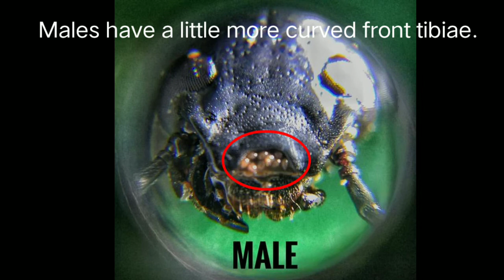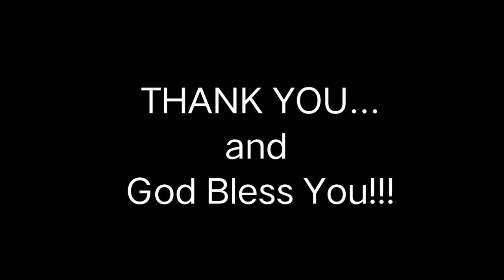How to determine the gender of superworm (zophobas Morio Beetle)